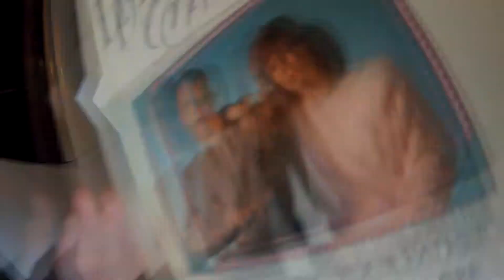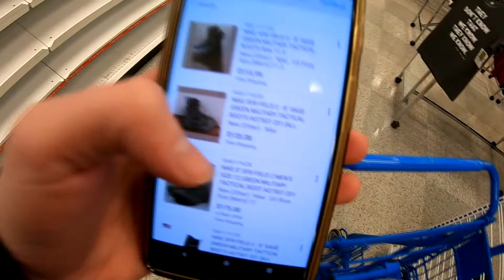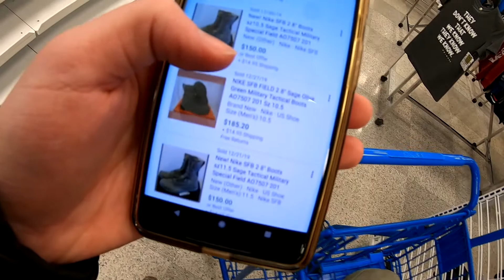How I Made Over $130/Hour Selling Books | How To Sell on Amazon FBA 2020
Here is how I made my first $1 online!  👉
Hello! My name is David Mueller, founder of Monetary Ocean, here to teach the world Amazon FBA and other types of eCommerce including Shopify, eBay, Poshmark, Etsy, Mercari.
Take a look at some other Monetary Ocean videos, by David Mueller.
My Goal: I want to teach others How To Make Money Online by using YouTube and other means. The internet has brought tremendous change to the traditional way of making money, this information should be available to the masses.